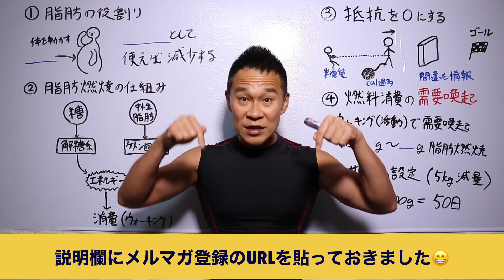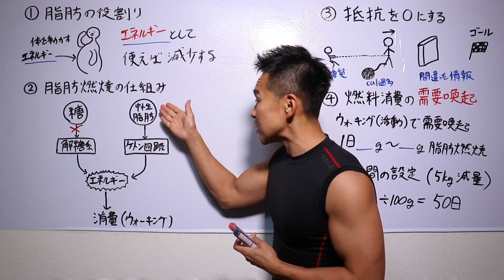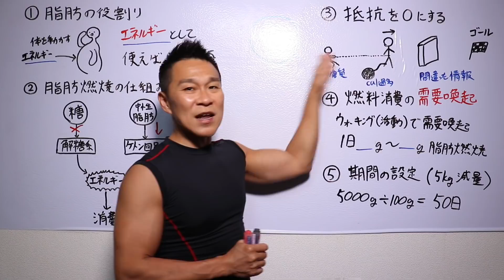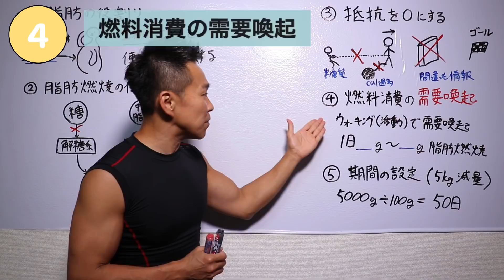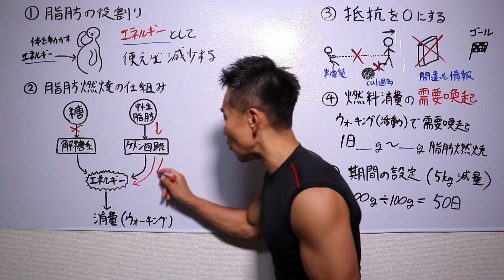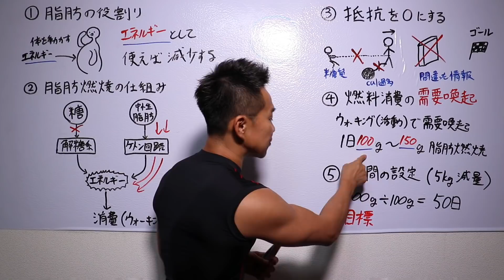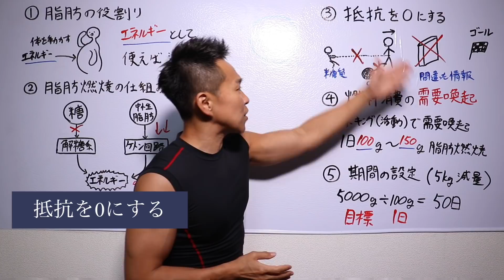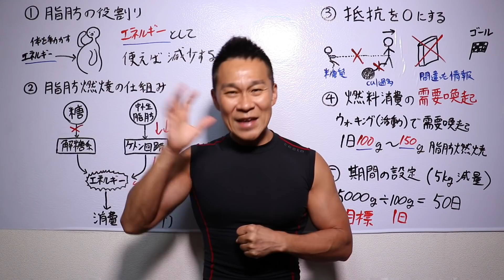その下っ腹をゴッソリ落とすダイエット法【ぽっこりお腹を撃退】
【無料メルマガ】30日以内に−5kg痩せる
ネギ式DIETメソッドメールマガジン

私が直接指導で必ず痩せる❗️「1ヶ月個別ダイエット指導」

絶対痩せる低糖質パンです是非お試しください！🥖🥖🥖

DIETトレーナー根岸のコンテンツ

【プレゼント付きメルマガ】30日以内に−5kg痩せる【無料】

【会員制コミュニティー】
ネギ式ダイエット塾　ON LINE

さて、今日のお話はお待ちかね
運動無しでお腹の脂肪をガッツリ落とす
プロ仕様の脂肪燃焼法「ネギ式ダイエット」を教えます

このネギ式ダイエット、ぶっちゃけプロ仕様です
この理論、バレちゃうとみんなサクサク痩せちゃうから
我々プロは秘密にしてたんです。DIET業界は皆さんがDIET成功しちゃったら商売が成り立たないので
筋トレやらジョギングやらストレッチやら、DIETに関係ないことや
DIETの足を引っ張ってしまうことなのに、痩せると最もらしく伝える
事で皆さんを生かさず殺さずしてきました。
今回パンドラの箱を開けちゃいます

そもそも皆さんは抵抗が多すぎる（邪魔者が多すぎる）
今まで貴方のDIETを邪魔してた物を全て取り払う事で抵抗を０にし
その状態で少しアクセルを踏む事で
生理作用限界ギリギリの爆速のスピードで
脂肪を燃焼させると言う方法です

貴方は間違ったダイエットの情報で
いっぱい足枷を着けてしまってる事に気付いてません。
そんな状態じゃ早く走れません。
私がその足枷を全部外してあげます。

参考動画

【5分ダイエット】お腹・腰回りの浮き輪肉をごっそり落とす自宅で簡単筋トレ5種目を実演で解説します！

【下っ腹やせ】腹筋をやってもお腹は細くならなかった！お腹を凹ますドローインで腹横筋を鍛える

【下っ腹やせ】腹筋じゃお腹は細くならない！寝たままできるドローインで腹横筋を鍛える、ぽっこりお腹さようなら

【絶対痩せる】失敗しないカロリー制限ルールと計算法！痩せる・停滞しない・リバウンド無し　だれでも健康的に細くなります